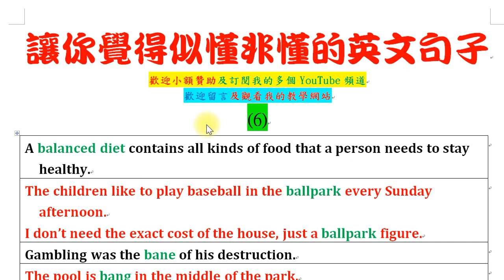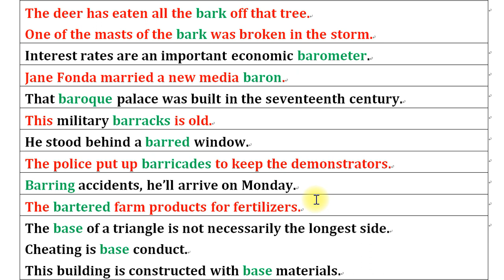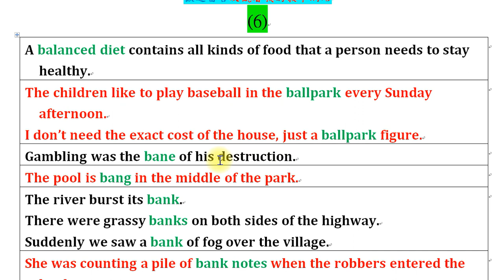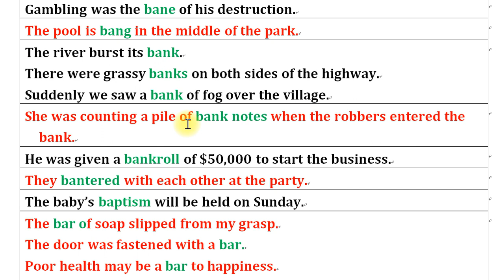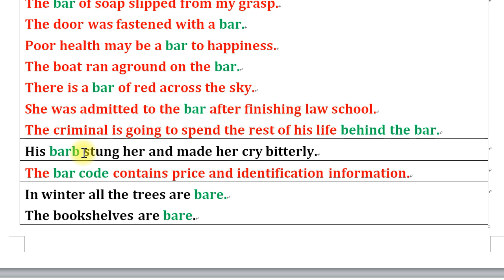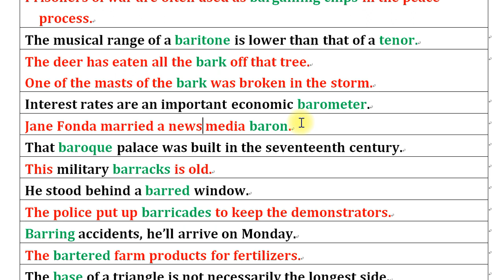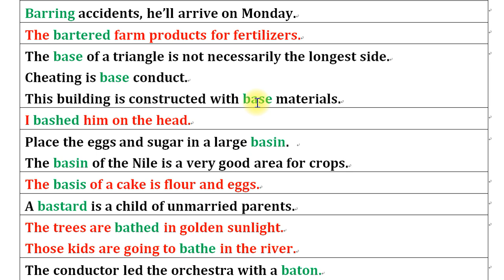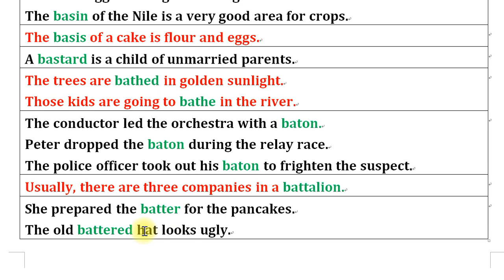讓你覺得似懂非懂的英文句子 (6)